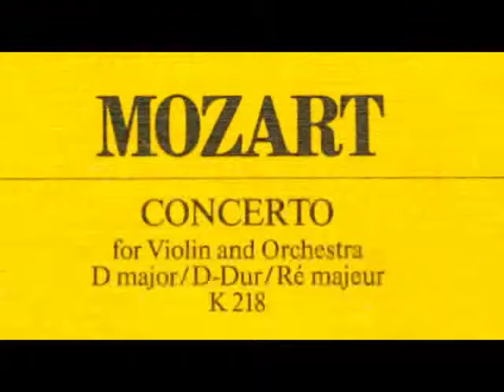isaac schuldman,minsk chamber orc.play mozart concerto k.218 d dur conduktor-i.reihl